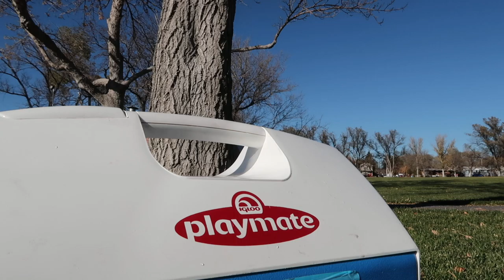Cooler at Park With People Passing By Royalty Free Stock Video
All of the footage on this channel is provided with a creative commons attribution license. That means you can use this clip in your own videos for free.  A link back to this channel would be appreciated!